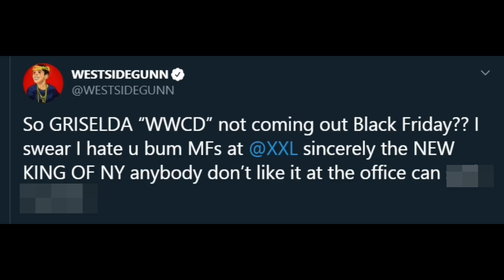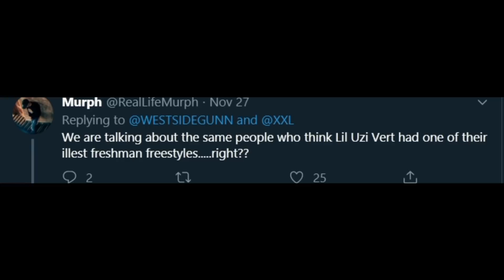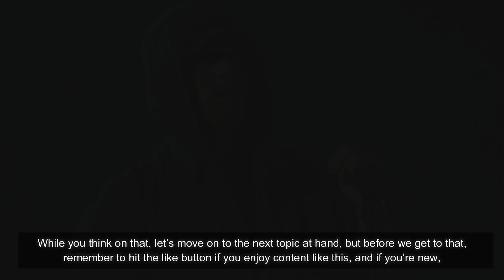Shady Records Artist WestSide Gunn Goes Off at XXL | Fabolous Talks About Collab With Eminem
Eminem WWCD Love ET?